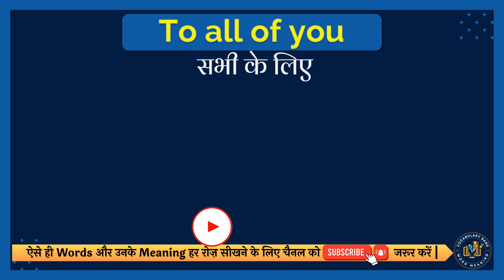To all of you meaning in Hindi | To all of you english to hindi | To all of you ka matlab kya hai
To all of you meaning in Hindi | To all of you english to hindi | To all of you ka matlab kya hota hai

इस वीडियो में आप To all of you का हिंदी में मतलब समझेंगे और साथ में To all of you का correct pronunciation भी सीखेंगें यानि की आप To all of you के अर्थ के साथ साथ ये भी सीखेंगें की To all of you को कैसे सही से बोले या To all of you को बोलने का सही तरीका क्या है |

तो सिर्फ एक मिनट में सीखिए To all of you को|
Let’s learn Hindi Meaning of To all of you in detail.

To all of you का हिंदी में अर्थ होता है
सभी के लिए

To all of you को इन उदाहरणों से और अच्छे से समझ सकते हैं
It must be evident to all of you that he has made a mistake.
आप सभी को यह स्पष्ट होना चाहिए कि उन्होंने गलती की है।

तो दोस्तों आपने इस वीडियो में इन समस्याओं का उत्तर समझा:
1 To all of you meaning in hindi
2 To all of you english to hindi
3 To all of you ka matlab kya hota hai